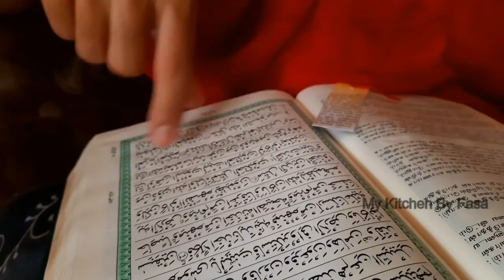Srilankan ifthar vlog in tamil/Ifthar vlog 2022/Srilankan/Dal vada/Srilankan patties/Falooda recipe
Assalamu alaikum and Hi friends...hope you all are doing good??today also came with an interesting video called"my simple ifthar vlog"hope this video will be enjoyable and useful too...I shared some recipes in this video...I shared a tasty and crispy chana dal vada or paruppu vada recipe and also a simple and tasty falooda recipe too...

It will be a very simple ifthar vlog friends...I just shared some opinions about Srilanka's crises too...I covered this video from my morning time...Thanks a lot for your love and support..Take care and Stay safe...:)

Ingredients:

FOR MAKING CHANA DAL VADA:

*Chana dal/பருப்பக்கடலை-1 cup
*Onion/வெங்காயம்-1[small]
*Curry leaves/கறிவேப்பிலை-some
*Dried red chili/காய்ந்த மிளகாய்-as your taste
*Cumin seed/நச்சீரகம்-half tea sp
*Salt/உப்பு
*Maldive fish/மாசி-2 TBsp[you may use shrimp or sprats too](கூனி,நெத்திலி பயன்படுத்தலாம்)
*Oil for frying/எண்ணெய்

FOR MAKING FALOODA:

*Milk/பால்-1 L
*Rose syrup/ரோஸ் சிரப்-as your taste
*Jelly/நிற ஜெலி[green,red,blue etc]
*Ice cream/ஐஸ் கிரீம்
*Basil seed/கச கசா
*Dried raisins[optional]/காய்ந்த திராட்சை
*Tutti frutti[optional/டுட்டி புருட்டி